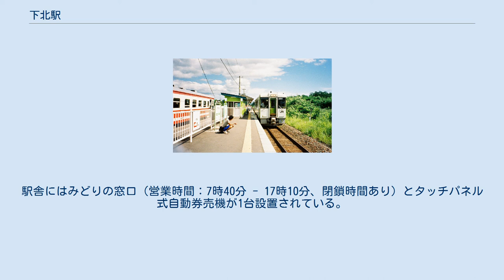下北駅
下北駅（しもきたえき）は、青森県むつ市下北町にある、東日本旅客鉄道（JR東日本）大湊線の駅。
 本州最北の駅であり（JR東日本の最北駅でもある）、駅舎のホーム側には「てっぺんの駅」という看板が掲げられている。
 1939年、大畑線の開業とともにその分岐駅として設置された。
大畑線は、国鉄再建法の施行により第1次特定地方交通線に指定され、1985年に下北交通に転換されたが、2001年に廃止された。
島式ホームの片側を使用する形の棒線構造で、ホームの反対側（旧1番線）は2001年まで下北交通大畑線が使用していた。
かつては大湊駅方から大畑線方面に直通できる配線であり、大湊線の列車は大湊駅で折り返す形で大畑線へ直通運転を行っていたが、大畑線の転換時に線路の接続は断たれている。
 大湊駅が管理する業務委託駅（JR東日本東北総合サービス委託、早朝夜間駅員不在）。
駅舎にはみどりの窓口（営業時間：7時40分 - 17時10分、閉鎖時間あり）とタッチパネル式自動券売機が1台設置されている。
大畑線廃止まではJR駅員はホーム上で改札を行っていた。
 2000年度（平成12年度）以降の推移は以下のとおりである。